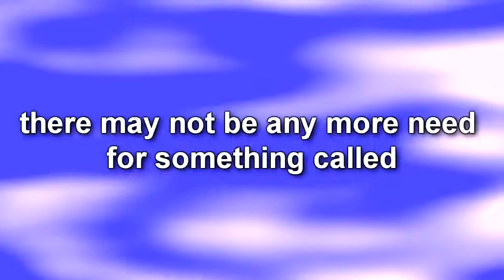My Thoughts - On Value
Just my thoughts. I am for pro-choice and I am for keeping the second ammendment. But, I think there is an even better path. :)